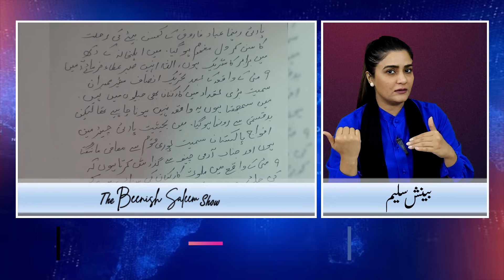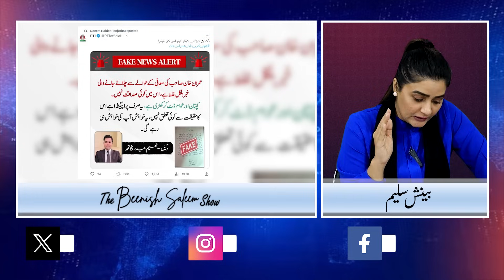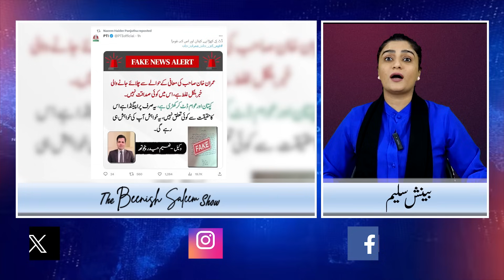bari khabar aa gai !! PMLN ki tayyari muqamal, Qaidi No 804 ki maafi aa gai | Exclusive